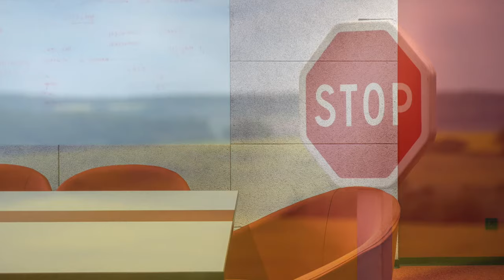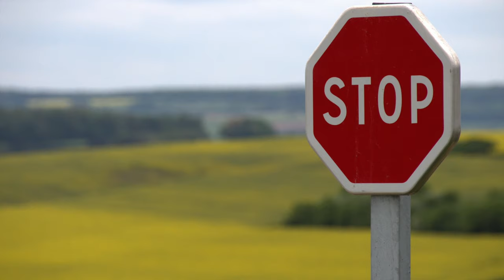Musical Chair Song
Enjoy this best musical chair music while playing musical chair.
you can use it at parties or any occasion always.
The music will stop randomly and will also give you time to remove 1 chair in between during the stop period.

Musical chairs
Musical Chairs is a traditional game that has remained a popular choice for kids parties. Musical chair is a great classic of children’s games to be performed outdoors or in a large indoor room. You will have to be fast in order to find a seat before the music stops!
Game sheet
• number of players: from 5 children• age: from 5 years• equipment: chairs, music station• Can be played outdoors or indoors (if enough space to circulate)• Duration: 15 minutes
Musical chairs rules
No fancy equipment or gear needed; just chairs and music, but the chairs do need to be arranged in a certain pattern. Arrange chairs in a circle for the children to sit on. You must put a chair less than the number of participants. Prepare music on your station in advance. Place the chairs with the seat facing out in the form of a circle. Children should be able to easily turn around them. The principle is simple. At the start of the game, the children will have to stand up around the chairs. When you turn on the music, the children start to turn clockwise around the chairs about 1 m from them. When you stop the music, children should quickly sit on a chair. The one without a seat is out of the game. You then remove another chair and start again. The last child seated on the last chair wins the game. Always remember to remove a chair every turn!
The educational advantages of the game
• development of gross motor skills• speed work• concentration and attention• play in community• learning and listening to the rules of the game